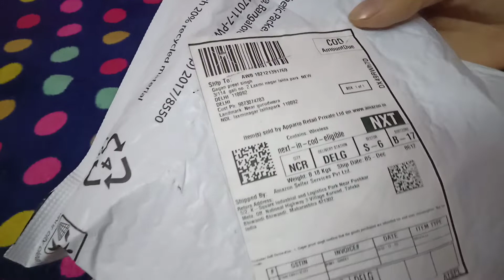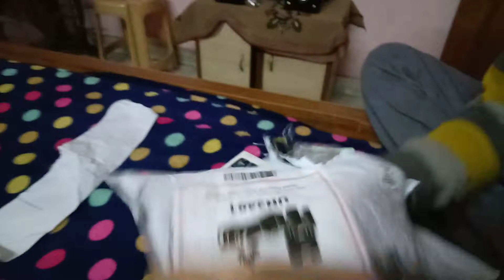Nokia 105 | Unboxing @ 2018 |Budget Phone under RS 1000